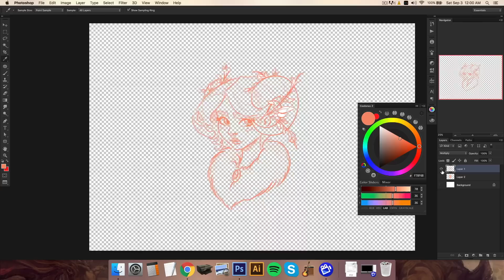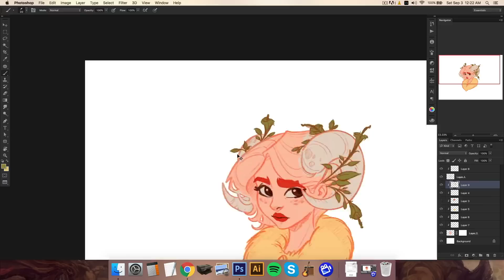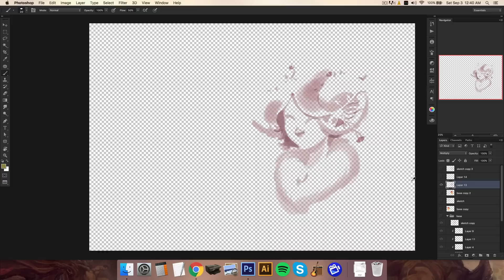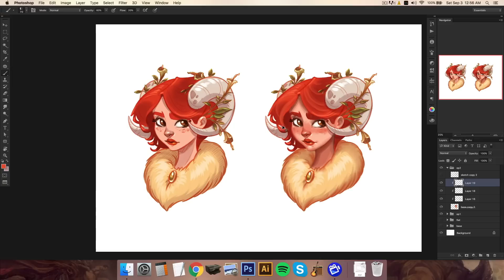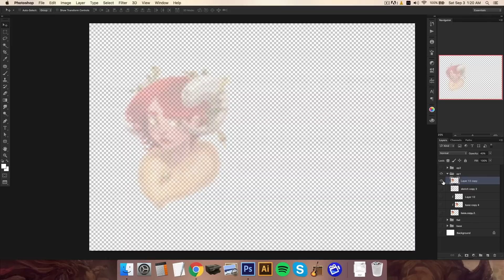Aries - Style Experiments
We're working on a Zodiac Portrait series and we're still deciding on which style to move forward with. What do you guys think??